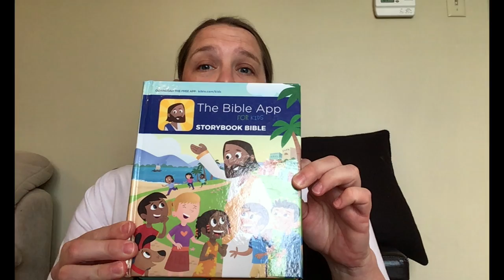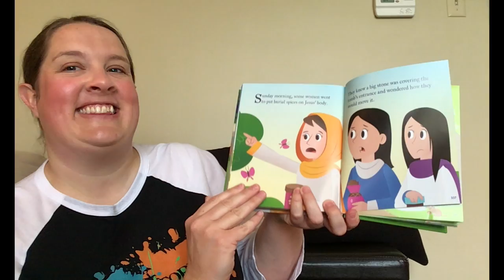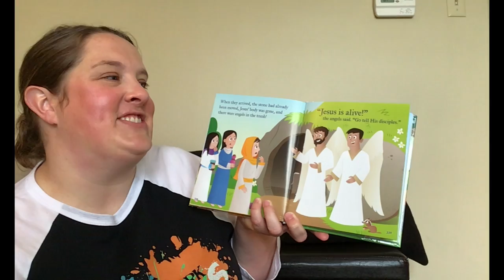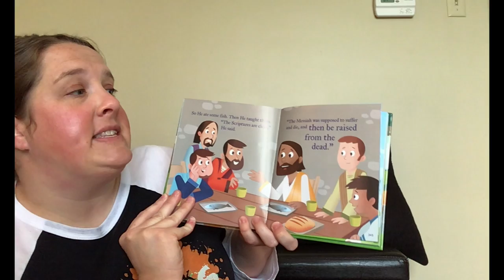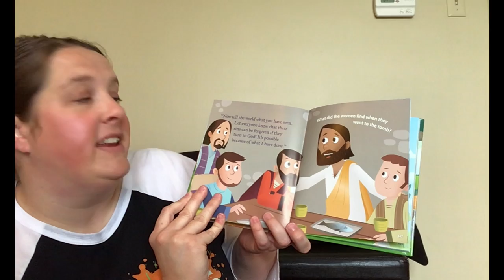4 12 20 RFF Kids Toddler Lesson Easter